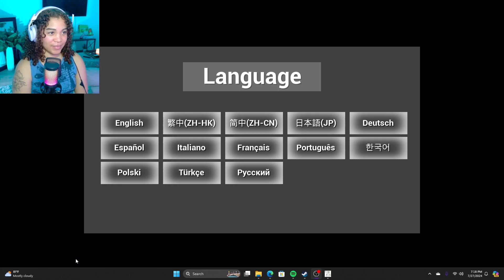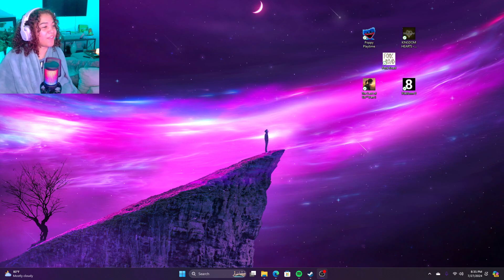these jump scares are nuts.... | Fork Road| Twitch VOD